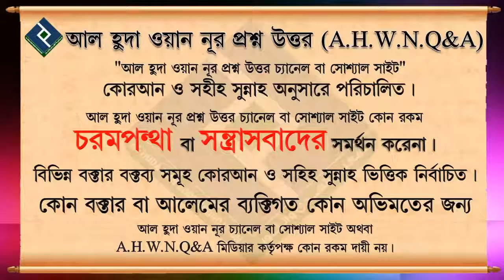তারাবীহ সালাতে কোরআন দেখে পড়া কি জায়েয হবে ᴴᴰ┇শায়খ বশির বিন আব্দুল্লাহ